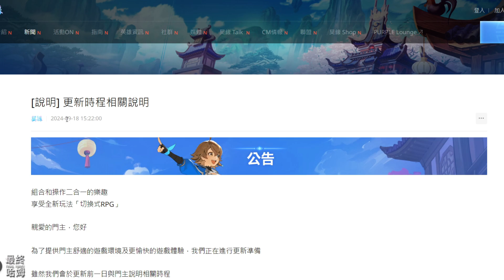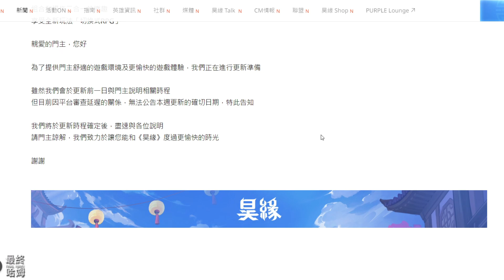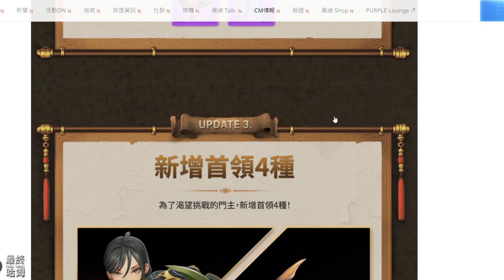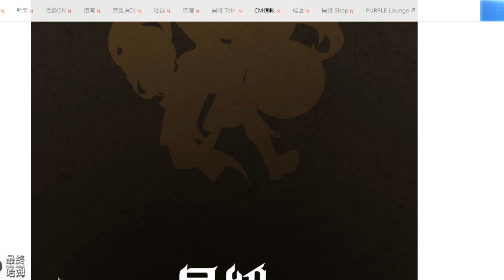《昊緣》# 23 9月19日 定期維護說明 | 9月第3週更新介紹：水月平原開啟、等級上限45級、新增首領、3倍速戰鬥、裝備成長移轉系統 | 金幣交換所每日必換 | 背包整理 神獸鏡、秘笈、隕石合成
源自PC MMORPG《劍靈》3年前的故事，嶄新的RPG《昊緣》
圍繞於英雄與怪物之間的緣分，挑戰與策略共存的多層次玩法
享受與朋友一同遊戲的樂趣，全新切換式RPG《昊緣》等你來體驗!

▶具有獨特戰鬥風格和精采故事的各種英雄們◀
不僅有美少年、美少女，還有深受大家喜愛的燐族、獸人以及身經百戰的戰士
高達60多種的英雄角色，每一位都擁有各自的故事與鮮明的個性，等待大家來發掘!
還可以獨立操作每一位英雄，並伴隨著他們成長解鎖華麗的技能與獨一無二的造型
集結所有心儀的英雄，於《昊緣》的世界裡盡情探險吧!

▶掌握敵人的弱點與招式，進行有效反擊◀
全新開創聚焦於攻略樂趣的刺激挑戰正等著大家！不再單純以自動戰鬥為中心！
看透每位敵人的招式機制與弱點進行有效的攻擊，體驗傷害破表的極限快感

▶獲取勝利的最佳英雄組合◀
100%手動操作的遊戲? 100%能力至上的遊戲?
掌握看透敵人的弱點，研究出最佳組合的樂趣才是王道!
從60多位充滿魅力的英雄中，精選5名英雄組合最佳隊伍
解放各種專屬連鎖效果來應戰更強大的敵人！

▶享受英雄們的另一種樣貌◀
體驗原野戰鬥同時，還能挑戰經典回合制戰鬥，享受更深度的戰鬥
就算平時只有隊長英雄一枝獨秀，緊要關頭仍需英雄們齊心協力的戰略性戰鬥
實際感受每一位英雄所帶來的活躍與魅力

▶因為一起，首領狩獵更加熱血有趣◀
在《昊緣》的世界裡，有著各種跟好友一同挑戰的遊戲內容!
無論是你儂我儂的雙人組隊、歡樂的多人組隊、乃至於跟所有伺服器玩家一同攻略的強大首領!
充滿激情、令人熱血沸騰的各種狩獵模式，等待你的加入!

▶在閃耀的世界中愉快體驗著璀璨的冒險故事◀
幻想故事不復存在， 嶄新愉快的冒險旅程即將展開!
由◆昊緣門◆最後一位繼承人「柳雪」寫下的嶄新故事
讓我們一同在這無與倫比的《昊緣》世界中，見證「柳雪」與夥伴的愉快旅程

【9月19日 定期維護說明 】
來源：

【9月第3週更新介紹】
來源：